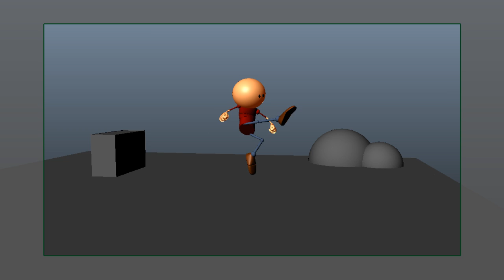emotions & movements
Ćwiczenia z pantomimy.  Work in progress.